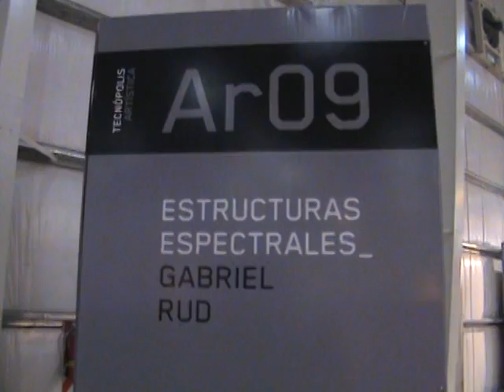Tecnopolis Arg Imagenes Espectrales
Tecnópolis. J.B de la Salle 4365 . Villa Martelli . Pcia. de Buenos Aires
Muestra abierta y gratuita para todo público de 11 a 21 hs
GENERAL PAZ Y AV. SAN MARTÍN
Convergencias líneas: 25, 57, 78, 87, 105, 123, 168 (ex 90), 169. Distancia: 3.60 km
GENERAL PAZ Y CONSTITUYENTES:
Convergencias líneas: 15, 28, 111, 112, 117, 127, 140, 142, 175, 176. Distancia: 1.25 km
ÚNICO ACCESO A LOCACIÓN:
General Paz entre Balbín y Constituyentes, Villa Martelli.
FF.CC. MITRE
Ramal José Suarez
Estación Miguelete
FF.CC BELGRANO
Estación Padilla
FF.CC MITRE
Ramal Mitre
Estación J.B.Justo